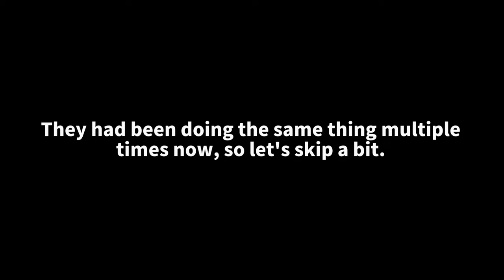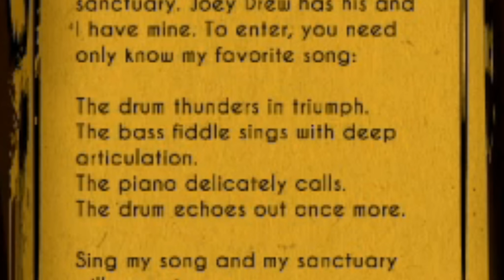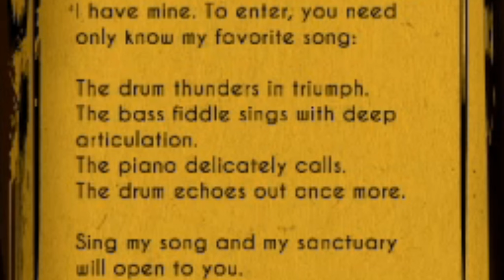Bendy And The Ink Machine #2 (Boyfriend And Girlfriend Plays)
Edited by @GameBot2000
Emotes by @trubluestar3243